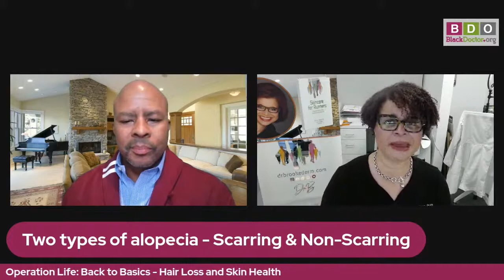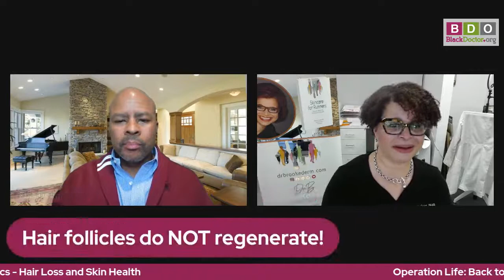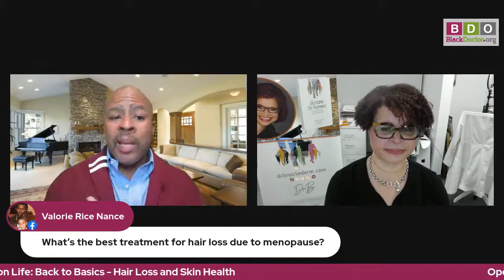Operation Life: Back 2 Basics - Hair Loss and Other Skin Conditions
What are the causes and solutions for hair loss? What role does diet and stress play in the health of our skin? On the next Operation Life: Back 2 Basics, we deal with all your dermatology dilemmas.